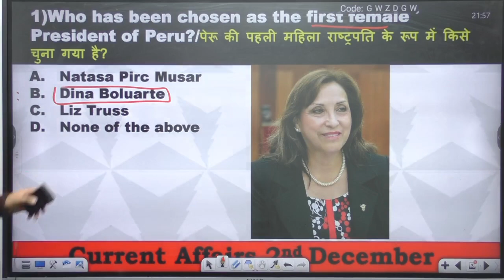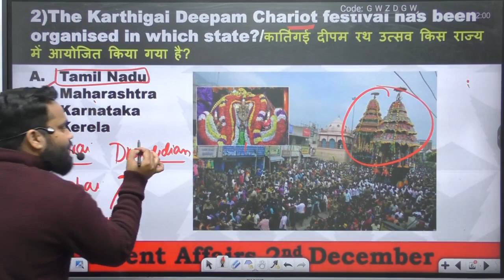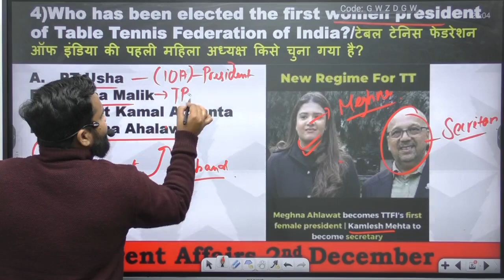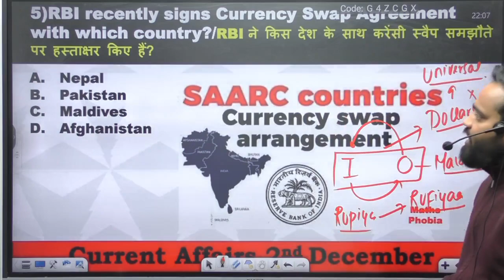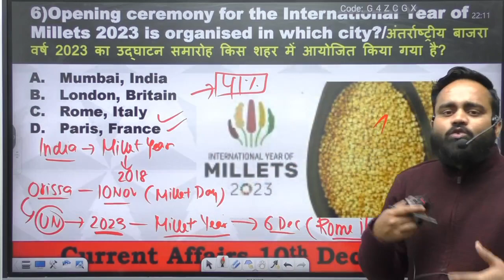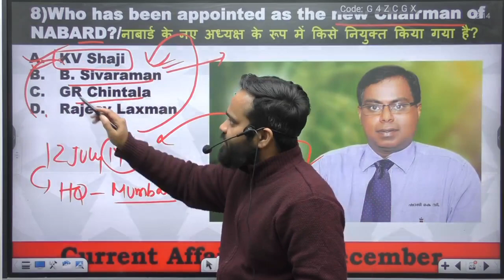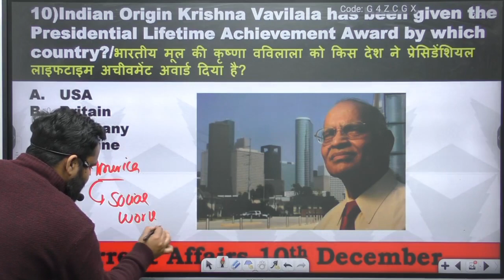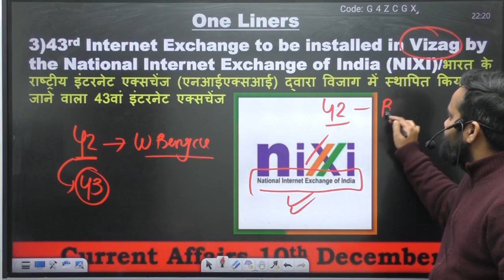Current Affairs 10 December | Daily Current Affairs | SSC | BANK | RAILWAY | Maths Phobia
presents you with a one-stop destination for all your Competitive exam preparation needs. A dedicated aspirant may find authentic and high-quality content regarding all different types of exams,

Delivering a world-class learning experience, programs from Maths Phobia is making students fall in love with learning and become self-initiated learners. Watch videos to decode complex concepts and see how they can be simplified with our amazing teachers.

Jai Hind..!!

 Welcome to Maths Phobia
If You have Any Doubt and if you are not added in Maths Phobia Telegram Group.  u get free study material & Books.
Our Social handles are as follows –